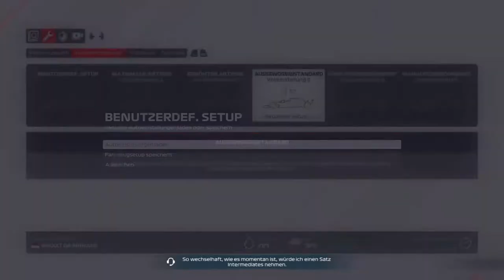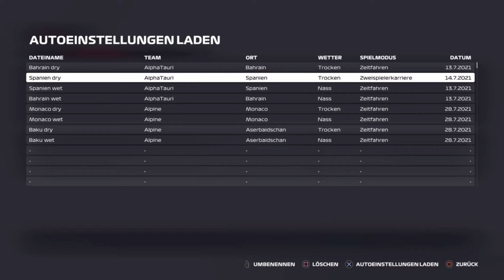F1 2021 Coop Karriere #08 Monaco Qualifying